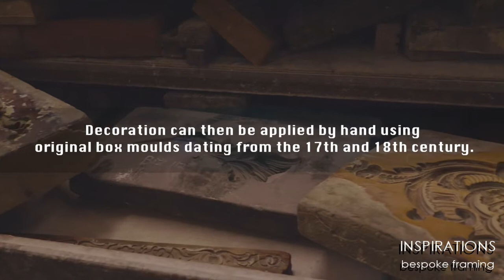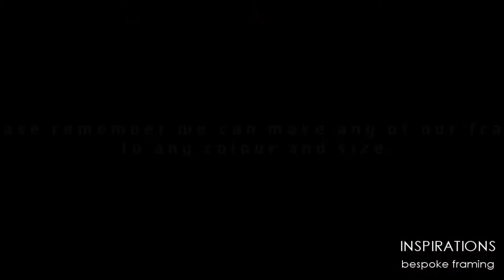Handmade Frames from Inspirations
Traditional, ornate, handmade frames from Inspirations Bespoke Framing